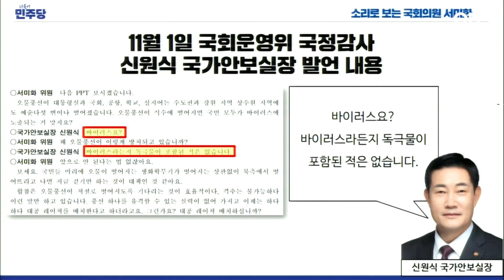[현장영상] 시각장애 있는 서미화 의원 질의에... 고개만 끄덕인 안보실 차장?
11월 19일 국회 운영위원회가 열렸는데요.
시각장애가 있는 서미화 의원 질의에 답변 대신
고개만 끄덕인 안보실 차장 태도를 두고 설전이 벌어졌습니다.
안보실 차장은 과연 어떤 해명을 했을까요?